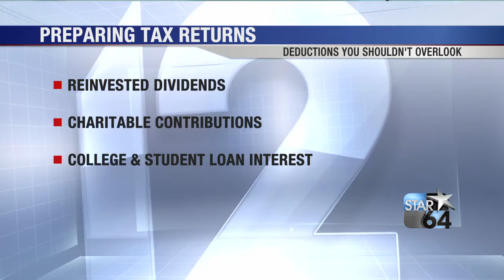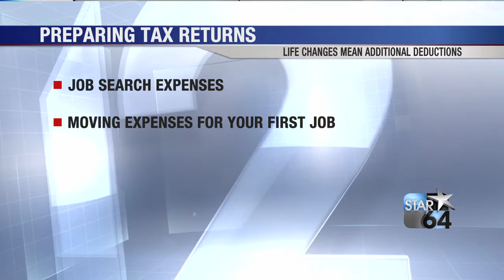Tax Tips: Reinvested dividends, student loan interest and charitable contributions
CINCINNATI (WKRC) - The deadline to file your taxes is coming up in April. MCM CPA partner Crystal Faulkner shares some tips about life changes, student loan interest and tax credits vs. tax deductions.